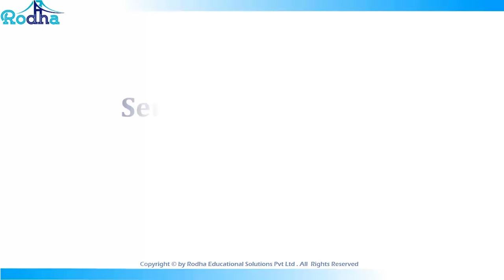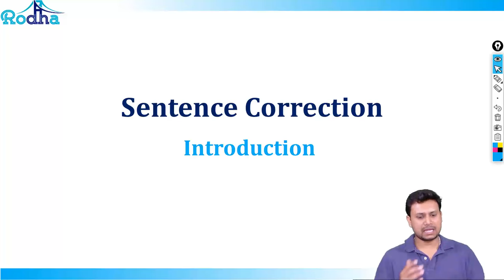Sentence Correction Introduction || Verbal Preparation || CAT Preparation 2019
Sentence Correction by Arindam Sengupta | Verbal Preparation for CAT 2019

Welcome to an only youtube channel which will provide full CAT course for free. We have more than 350 videos with more than 150 hrs of content which is impossible to get in an coaching center. Why to wait ? do explore our channel and start preparing at Free of COST.

Follow Rodha Youtube channel to access RodhaFullCourse of high quality